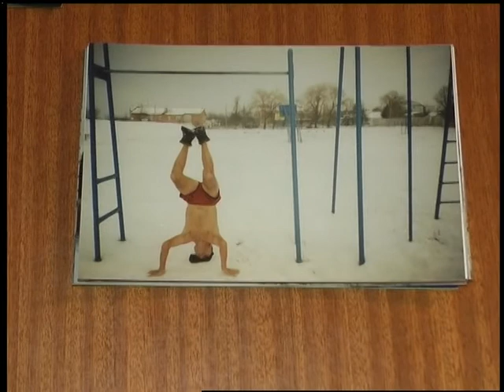Спорт-підсумок (03.09.17)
"Поділля-центр"